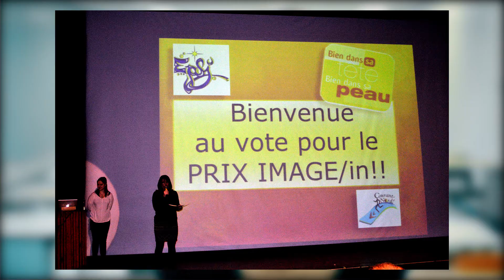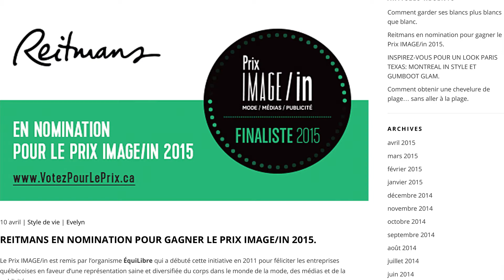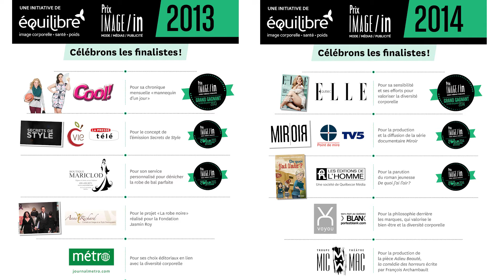Le Prix IMAGE/in célèbre son 5e anniversaire !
Depuis 2011, ÉquiLibre met en oeuvre le Prix IMAGE/in, pour féliciter les entreprises en faveur d'une représentation saine et diversifiée du corps dans le monde de la mode, des médias et de la publicité.

ÉquiLibre remercie tous les participants de la vidéo!

Cette vidéo est une production de cedric-conti.com.